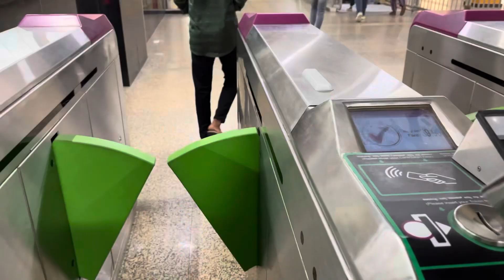Skyjumper vlog || Garuda mall || dinefoodies